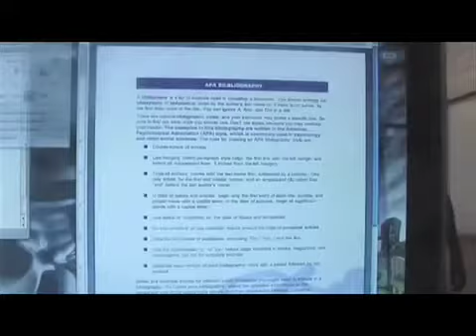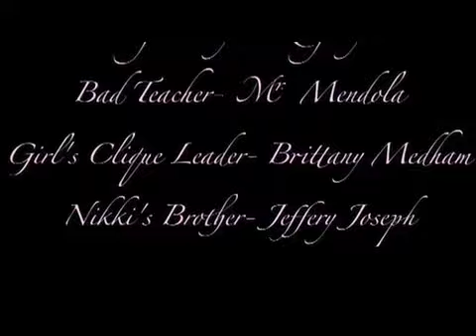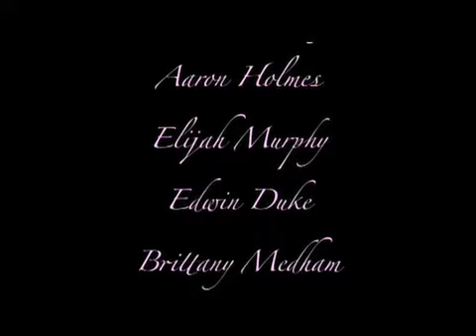The Magic Player (PART 2 of 2)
Young men- Want to know how NOT to talk to the ladies? Just ask the Magic Player. (continued from PART 1)